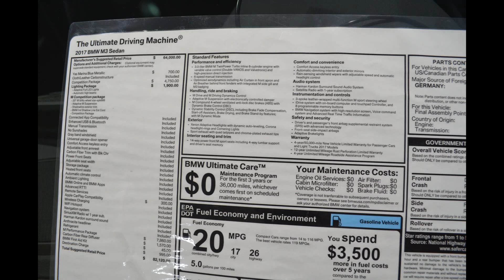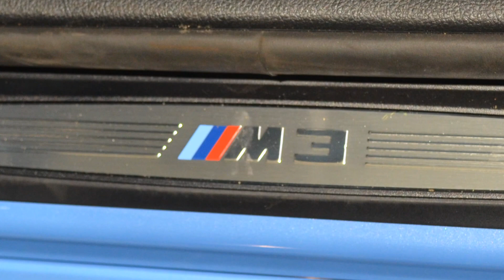All new 2017 BMW M3 Sedan in Yas Marina Blue Metallic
I found this absolutely beautiful hot rod sedan at my local BMW dealership here in Illinois.   It's a truly wonderful car and I hope to get to drive it soon   The pictures don't do it justice, it's that sweet, but this video is a document of what this car really looks like right now at your local carshop.